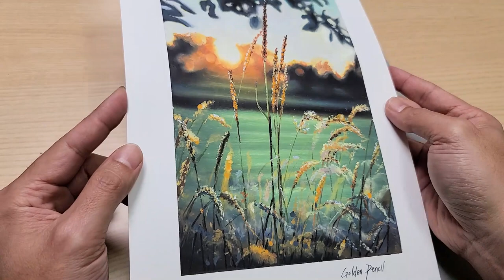오일파스텔로 그리는 갈대가 있는 가을풍경 / Autumn scenery with reeds painted with oil pastel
안녕하세요 저의 채널을 찾아주신 여러분 모두  반갑습니다.
이번 영상은 가을의 분위기가 나는 갈대밭을 그려보았습니다
사용한 재료는 문교에서 나온 소프트 오일파스텔 72색입니다.
사용한 색상번호를 영상의 자막으로 설명 하였으니 많은 도움이 되었으면 합니다.

주재료(Material) :
Munguo gallery Artists' soft oil pastels
Fabriano Bristol Pad 250g
Painting knife
Cotton swab
posca white, Black.